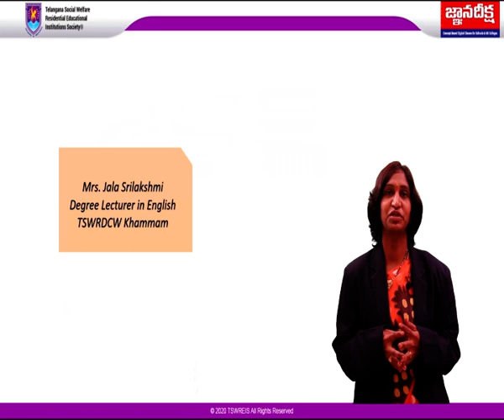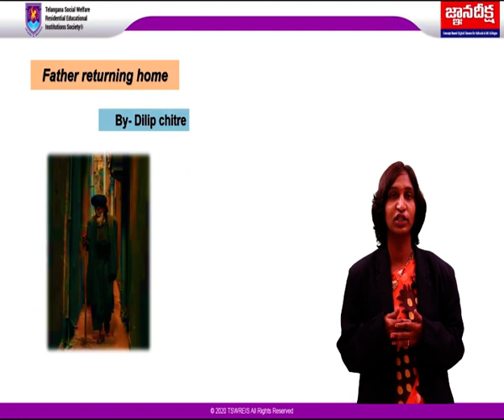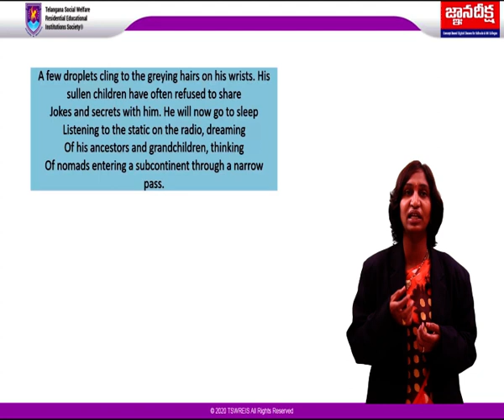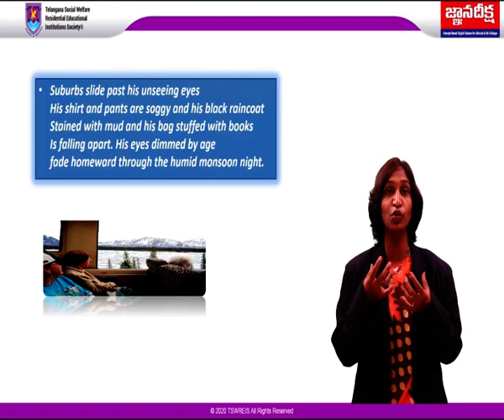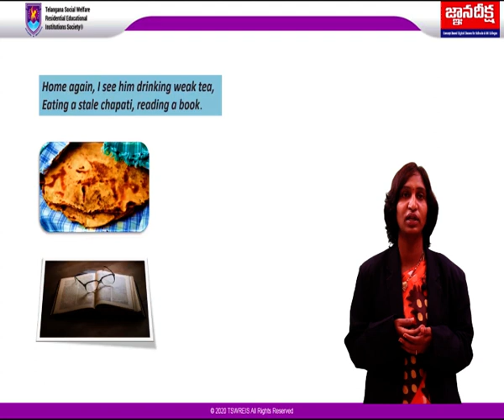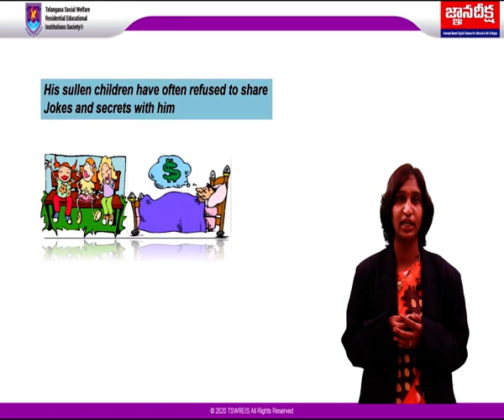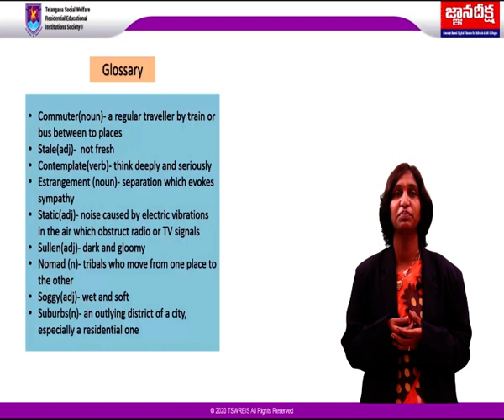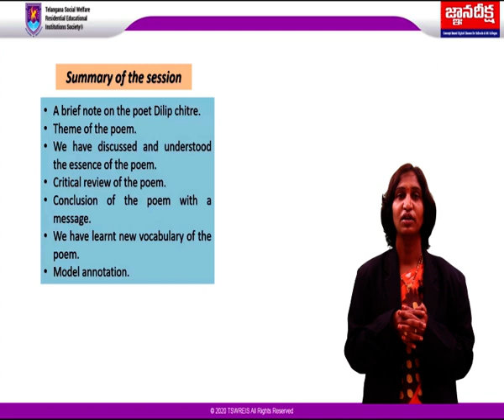TSWREIS -GNANA DEEKSHA - PHASE 2(DD) || ENGLISH - FATHER RETURNING HOME ||B.A|| Mrs.Jala Srilakshmi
Gnana Deeksha is a digital platform where students get to learn several concepts from home during COVID - 19 Pandemic. Mrs. Jala Srilakshmi is  lecturer in English at TSWRDCW, Khammam taught a poem 'Father Returning Home' written by Dilip Chitre.
These lectures were recorded with the technical partner